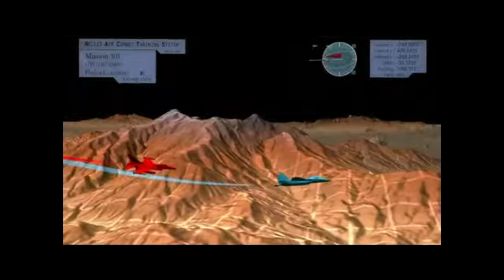Rammstein -Sonne ft. Fighter Pilot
NATO's "Red Flag" operation